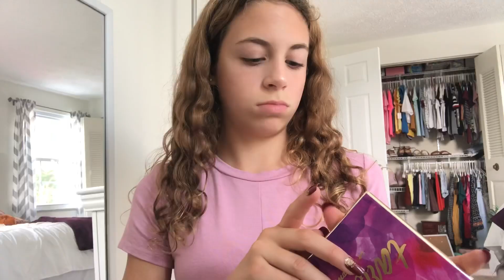GRWM For my FIRST Homecoming!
Ahh this was my first homecoming EVER! It was a blast and here is the GRWM!!

☆posting schedule: Sunday, Tuesday, Thursday, and Saturday

☆I love to film videos! I like to focus on a positive outlook on life. I film videos on skits, fashion, DIYs, Vlogs, unboxing, and so much more. ♥︎

☀︎Please keep the comment section positive, and happy place to interact with others. Any negative or mean comments will be ignored.

☁︎Remember you are beautiful and don’t change yourself for anyone else. You are beautiful ♡